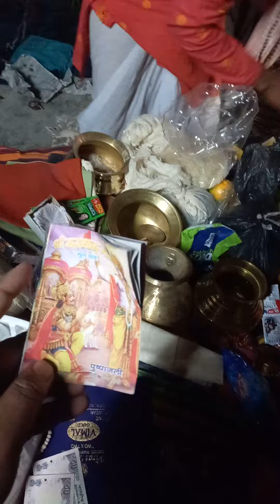सजीयादान प्रक्रिया- सनातनी संस्कृति- हिन्दू रीति